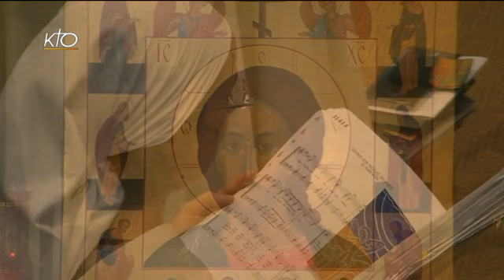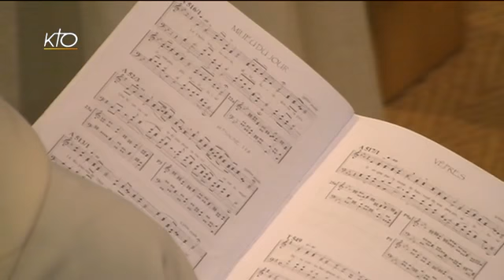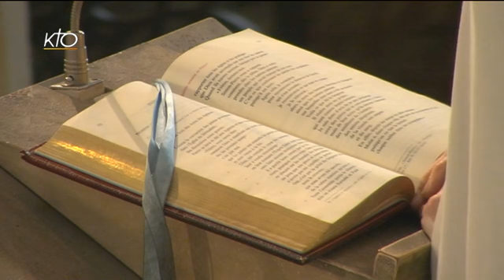Office du milieu du jour du 22 mai 2014